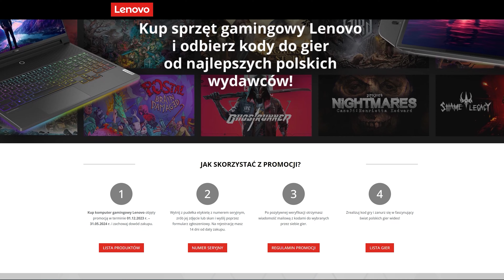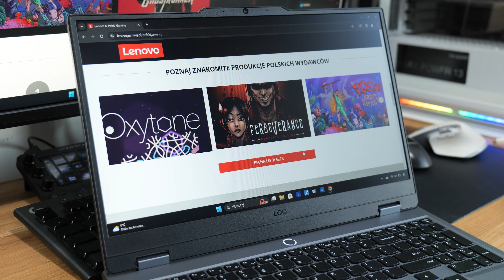Być może już 2 czerwca Nvidia pokaże RTX serii 5000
ZOSTAW SUBA! technius 867

0:00 - 5:26 - Wstęp (ale ważny)
5:26 - 15:10 - News

Być może już 2 czerwca Nvidia pokaże RTX serii 5000, czekam i będę wam o raportował.